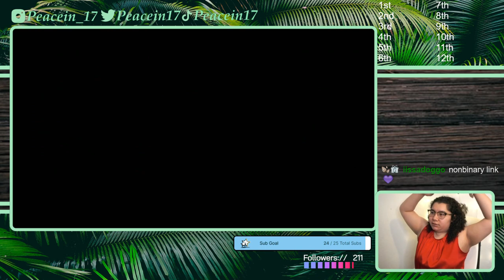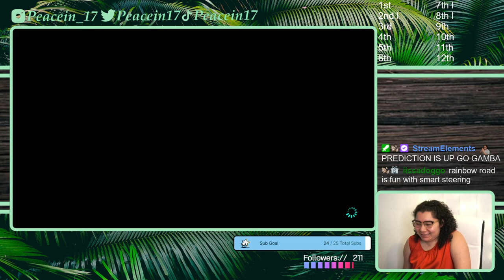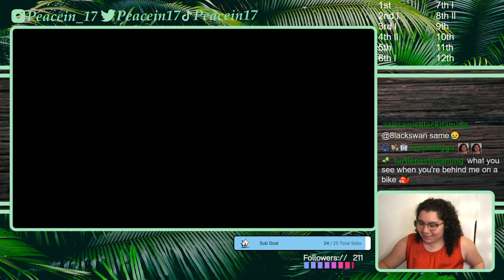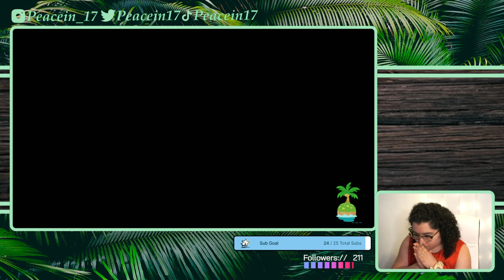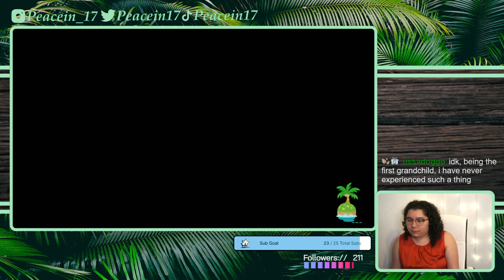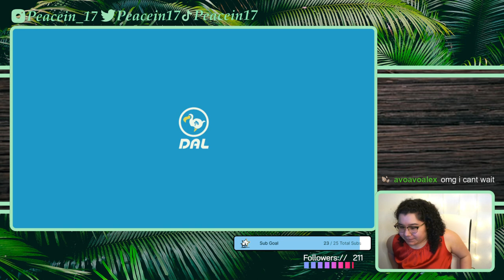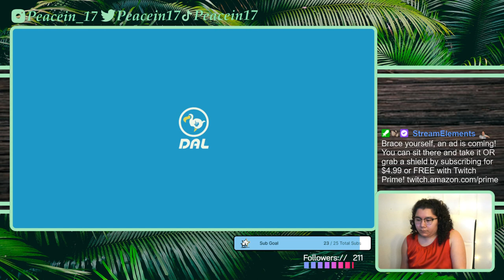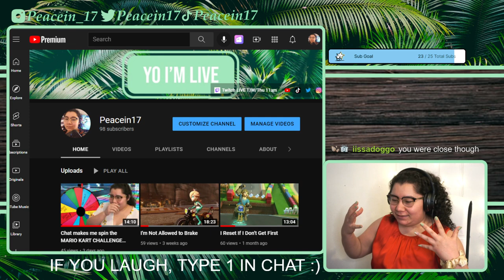3/9/22 Bikes Are Better than Karts, Prove Me Wrong l MK8 Deluxe then ACNH later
Time Stamps
00:05:34 Intro then Gameplay, MK 8 Deluxe Online
01:03:40 ACNH
02:07:15 YLYL